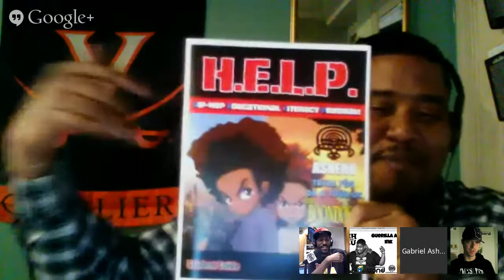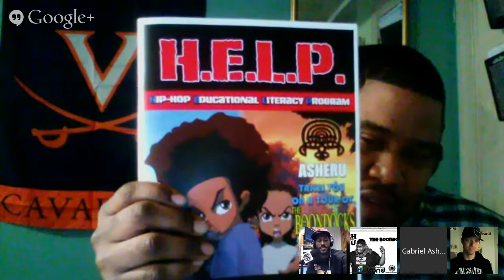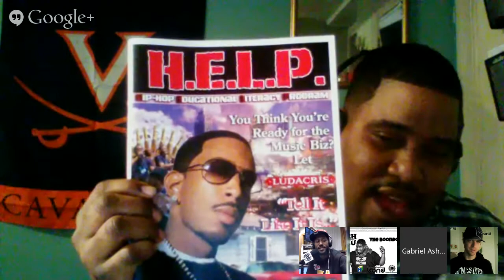Access: Asheru - February 8th 2014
Access points (click a time stamp to go that part of the video)
(2:07) The Come Up
(9:49) Random fact: "Make Magic"
(11:08) DMV
(15:08) Unspoken Heard
(18:37) Seven Heads Entertainment
(21:07) Random fact: "It Ain't Hard to Tell'
(23:14) Indie HIPHOP (late 90's)
(27:06) Literacy & Education
(40:12) Random fact: "No Matter Where You Go"
(42:06) The Boondocks
(51:46) Peabody Award
(53:16) Lyrics
(55:27) Guerilla Arts Ink
(59:34) Random Fact: "Funky DC"
(1:00:44) Must have HIPHOP album
(1:05:30) Submitted Question from chat
(1:08:17) "Sleepless in Soweto"
(1:17:53) Random fact: "So Amazing"
(1:21:32) What's Next?

*presented by*
- The Underground Hip Hop Authority
- Orlando HIPHOP's radio show - WPRK 91.5fm
with support from the HIP HOP is Bled Google + Community:

*About Asheru*
Asheru, born Gabriel Benn, is an African American hip hop artist, educator, and youth activist. He is widely known for performing the opening and closing themes for the popular TV series, The Boondocks, as well as his pioneering and innovative efforts to forward the Hip Hop Education movement.